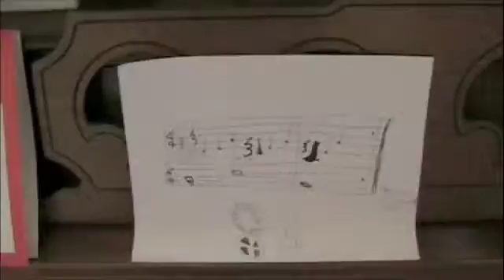piano duet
Mikey's song